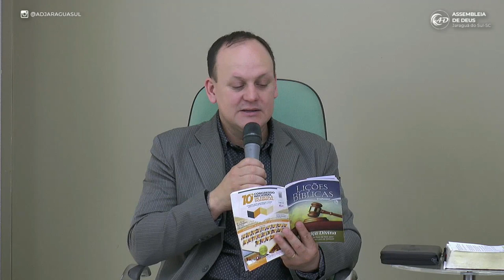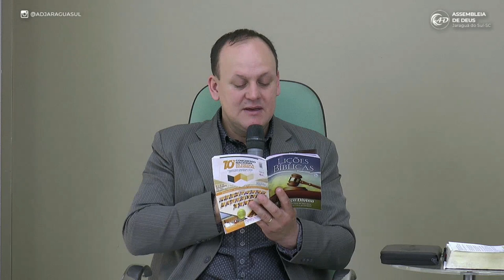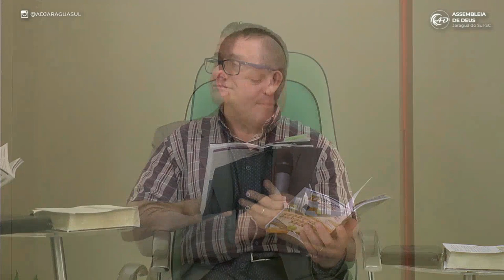Lição 9 - Gogue e Magogue: Um dia de Juízo - EBD em Dia